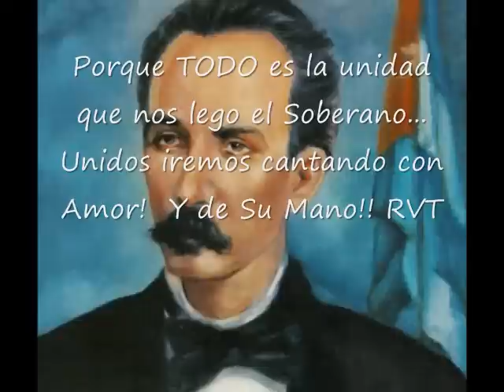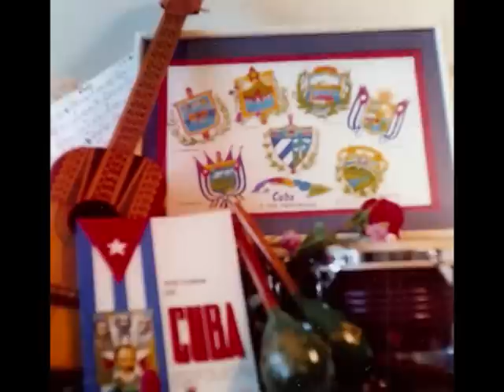Cuba Mis Raices, Bayamo M N.wmv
Bayamo M. N., La Ciudad Bandera, 2 himnos, 2 banderas!  Porque al moriri por nuestra Tierra... Vive tu alma! La Bayamesa, todo lo quema, todo lo deja... Esa es su lema, su religion